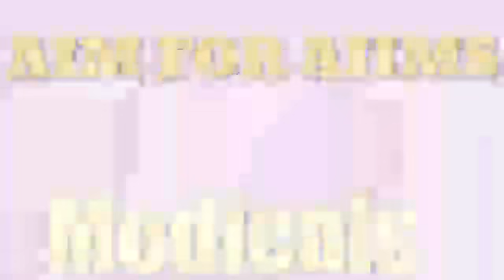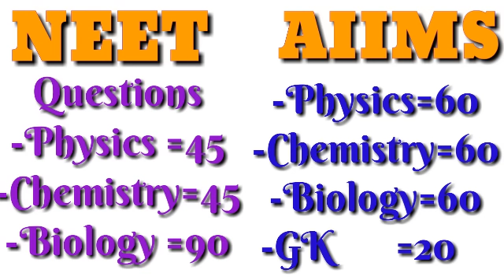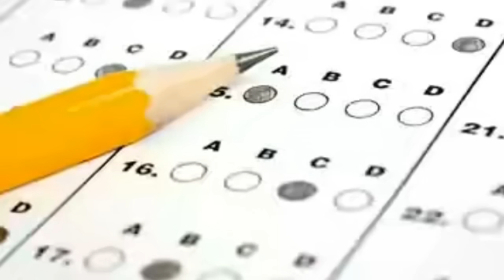NEET vs AIIMS COMPARISON | 10 DIFFERENCES BETWEEN NEET and AIIMS EXAM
In this video we will discuss about NEET VS AIIMS EASY COMPARISON,
What are the main Differences between NEET and AIIMS exam?  You will also know about why the AIIMS is most reputed and Toughest exam than NEET.